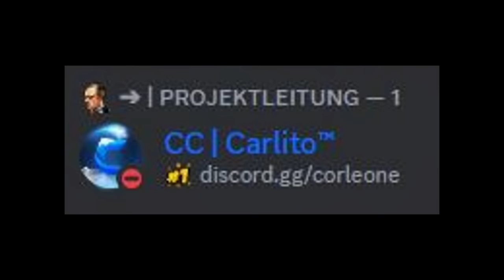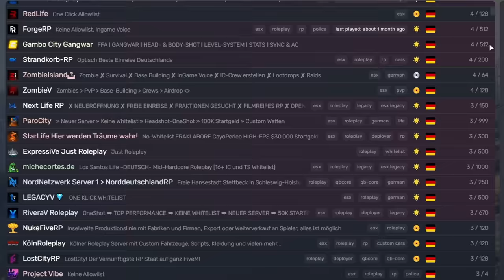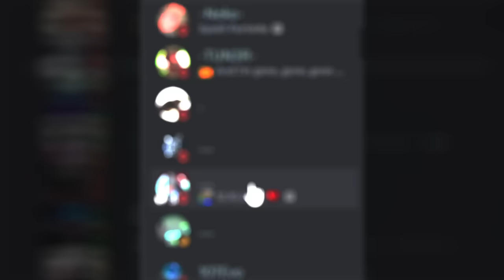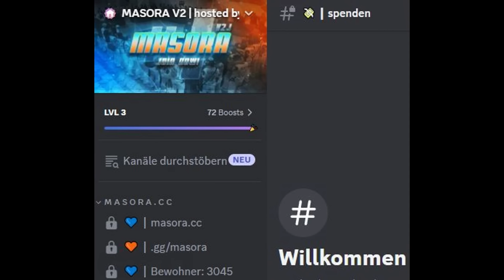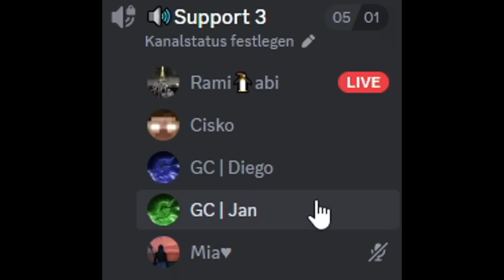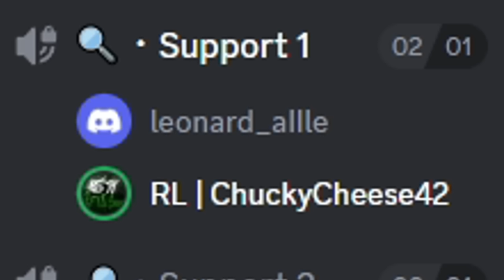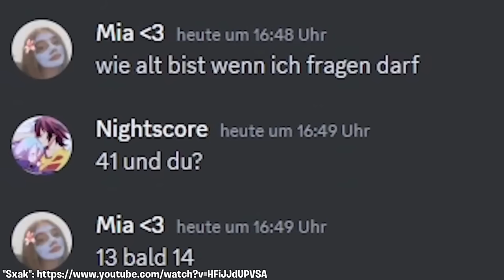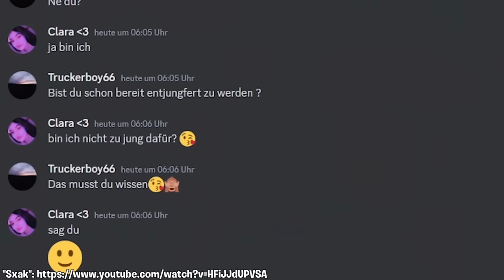GTA RP - DIE GANZE GESCHICHTE